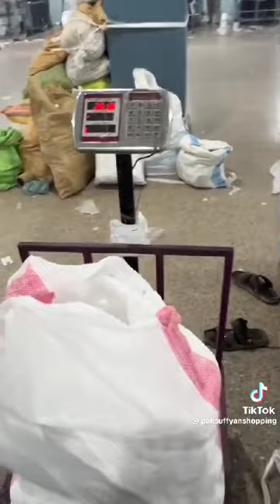Shopper Making Business in Pakistan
At IFA Premium, we specialize in a diverse range of high-quality products and solutions to meet your business and personal needs. Our expertise includes:

Diversified Chemicals: Supplying top-grade chemicals for various industrial and commercial applications.
Salts & Himalayan Salt: Providing pure and premium salts, including authentic Himalayan pink salt.
Perfumes & Cosmetics Ingredients: Offering key ingredients for crafting exceptional perfumes and cosmetic products.
Shoes and Sandals Materials: Delivering durable and high-quality materials for footwear manufacturing.
Hawai Chappal Making Machines: Supplying efficient and reliable machinery for making Hawai chappals.
At IFA Premium, we are committed to delivering excellence, innovation, and quality in every product we provide.

Karachi Pakistan

All content on this channel, including videos, images, graphics, logos, and descriptions, is the exclusive property of IFA PREMIUM and is protected under applicable copyright laws.

The products and materials showcased, such as diversified chemicals, salts, Himalayan salt, perfume and cosmetic ingredients, shoes and sandal materials, and Hawai chappal-making machines, are for informational and promotional purposes only.